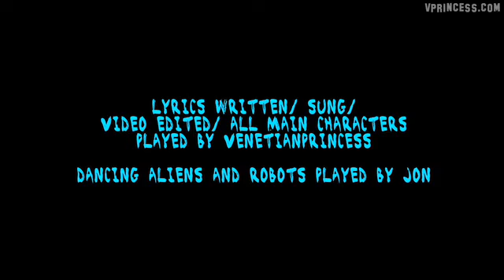Lady Gaga - Poker Face - Parody Outer Spac.flv